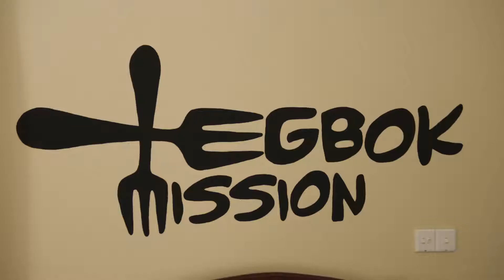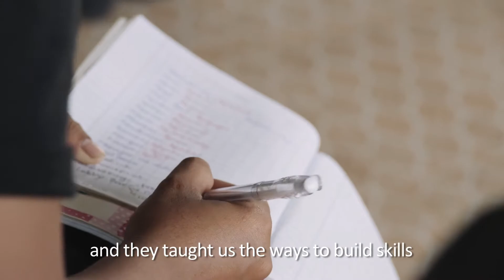EGBOK Program Overview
EGBOK uses an all encompassing approach to ensure that students receive a well-rounded hospitality and life-skills education.